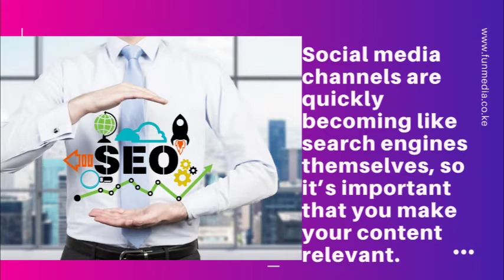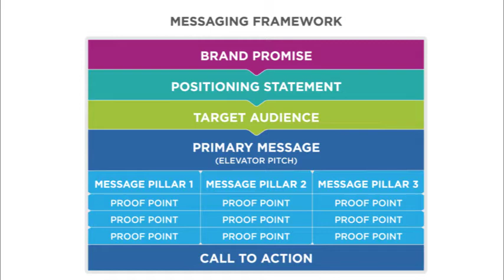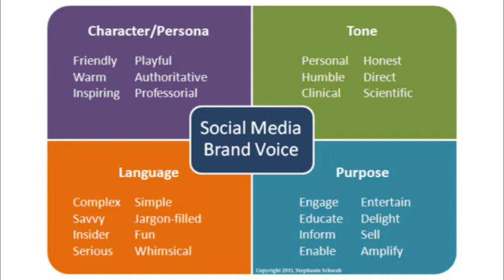Importance of Videos in Social Media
Videos are very important for the success of your social media marketing.